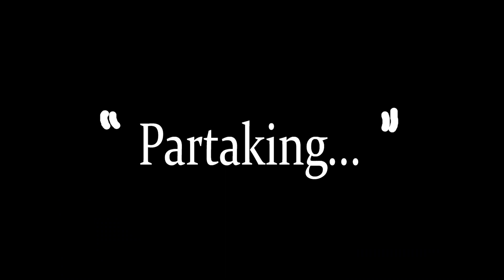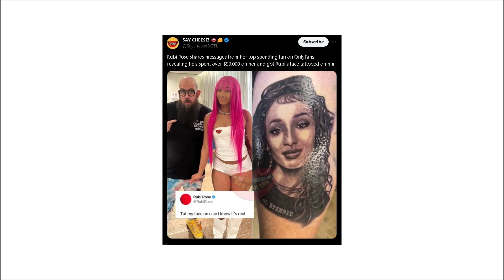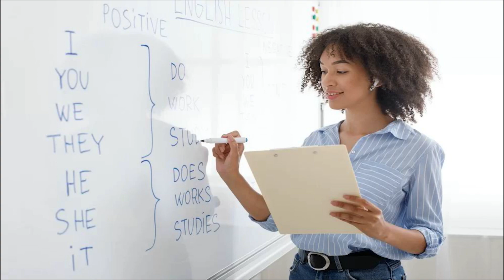Types Of Teachers...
Just a few types of teachers we probably all experienced in school.